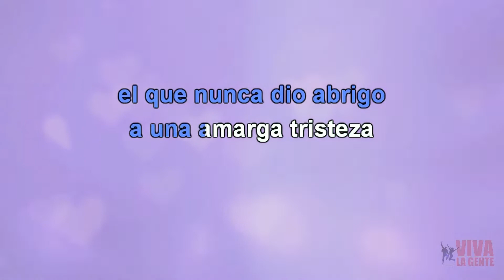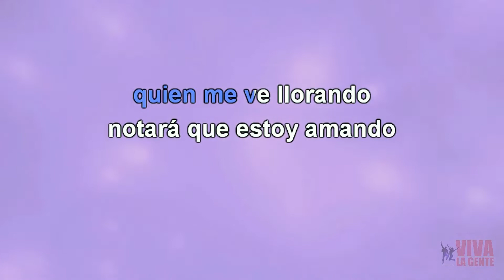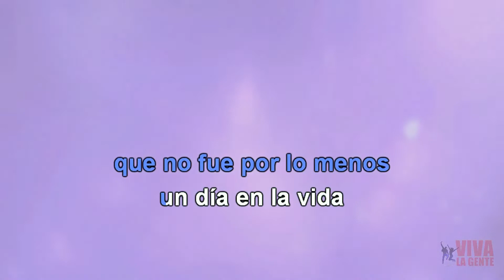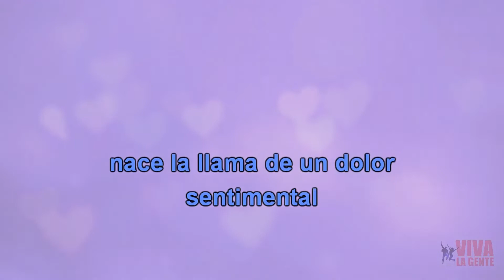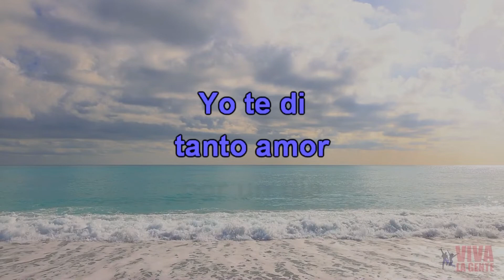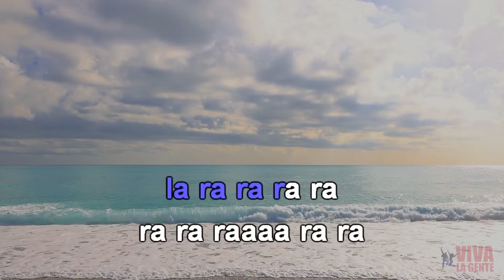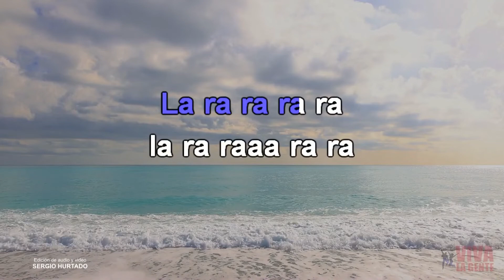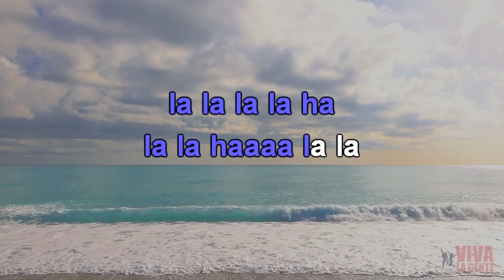Nelson Ned Karaoke Medley (Yo tambien soy sentimental - Todo pasara) (Ber)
Créditos de los karaokes: "Viva la gente".
Edición y Montaje: Ber